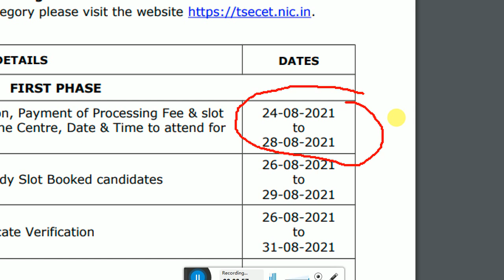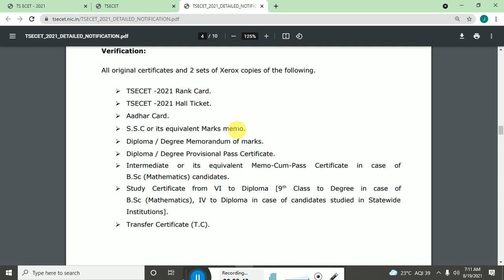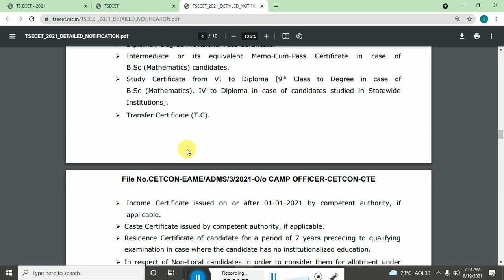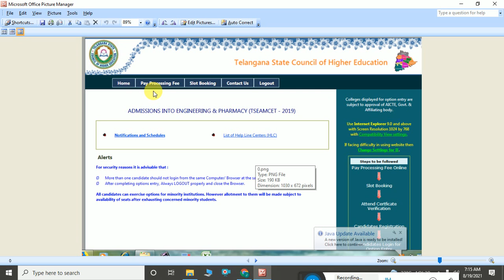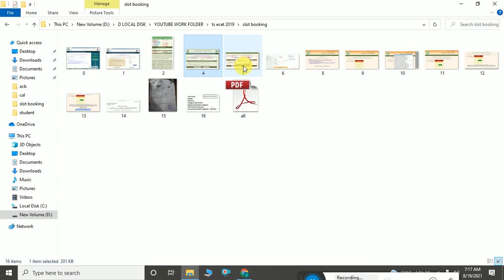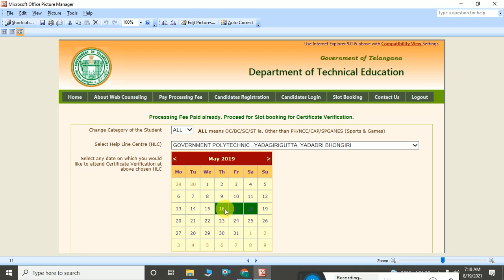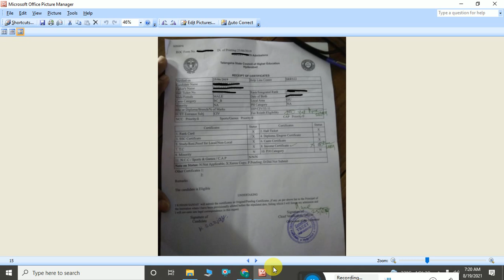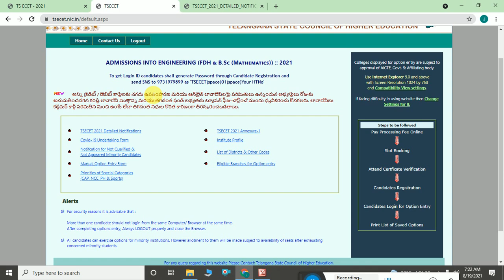TS ECET 2021 SLOT BOOKING AND CERTIFICATES VERIFICATION PROCESS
please post ur doubts

Telegram Group (Jaipal Lande)

ts ecet COUNSELLING 2020,
TS ECET 2020 Slot Booking,
TS EAMCET 2020 Slot Booking,
TS icet 2020 Slot Booking,
TS polycet 2020 Slot Booking,

l

Pay Processing Fee Online
Slot Booking for
Certficate Verification
Attend Certficate Verification at HLC where slot is booked
Candidates Registration
Candidates Login
for Option Entry
Print List of Saved Options

ts ecet counselling 2019 | TS ECET 2019 Slot Booking | TS EAMCET 2019 Slot Booking

TS ECET 2019 Allotment Order & Tuition Fee Payments | ts ecet Self Reporting Joining Reporting

ts ecet counselling dates 2019 | ts ecet 2019 web options | ts ecet 2019

TS ECET 2019 Slot booking & Reprint Fee Receipt Process | TS ECET 2019 | TS ECET 2019

TS ECET 2019 | TS ECET 2918 TOPER rankers | top 10 ecet engineering colleges in telangana

ts ecet counselling certificates importance | TS ECET Essential Documents

ts ecet fee reimbursement Eligibility | ECET Full fee reimbursement Eligibility?

TS ECET 2019 | TS ECET Allotment Before & After Seats of Spot & Convenor ?

TS SBTET 3 Backlog Exemption Certificate are issued | Diploma 3 Backlog Exemption Certificate issued

EAMCET | ECET | HOW TO CHOOSE GOOD COLLEGES | top engineering colleges in telangana

TS ECET 2019 LOGIN ID & PASSWORD RECOVERY STEPS

ts ECET counselling 2021,
ts ECET counselling Slot booking,
ts ECET  స్లాట్ బుకింగ్ Step by step process,
ts ECET 2021 notification